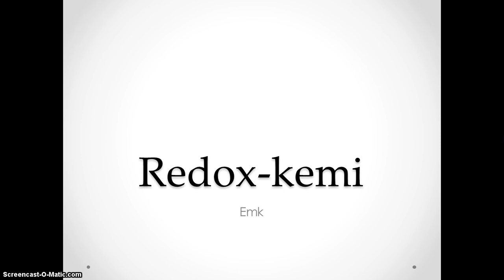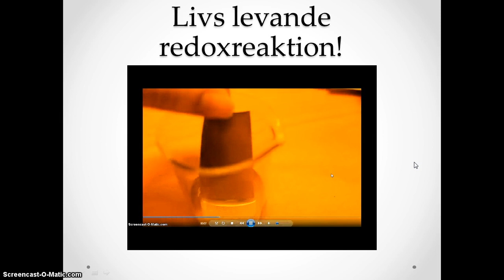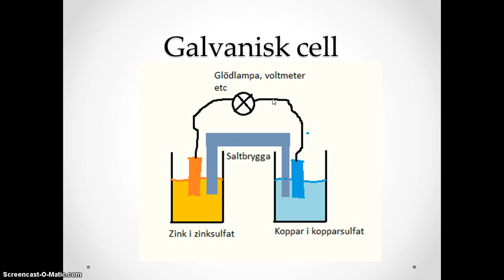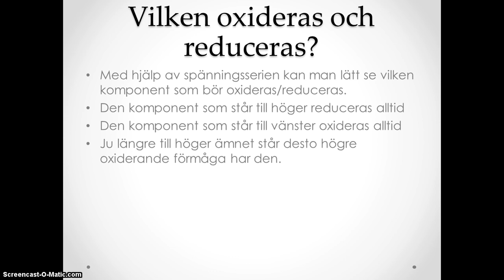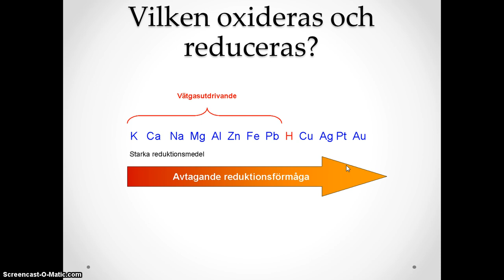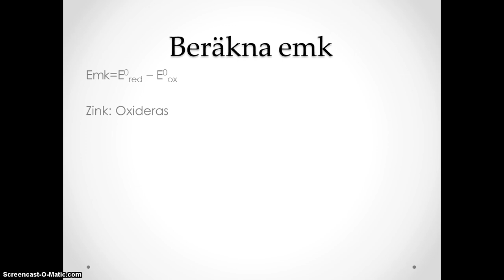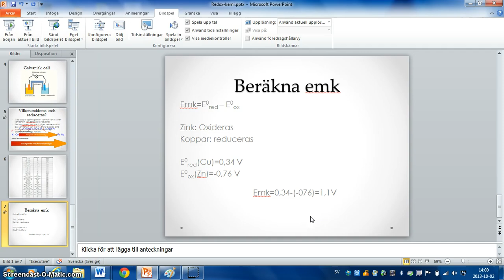Beräkning av emk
I filmen beskrivs det hur man kan räkna ut emk för en galvanisk cell med hjälp av spänningsserien och tabell över normalpotentialerna.